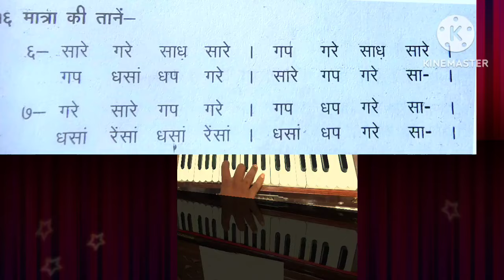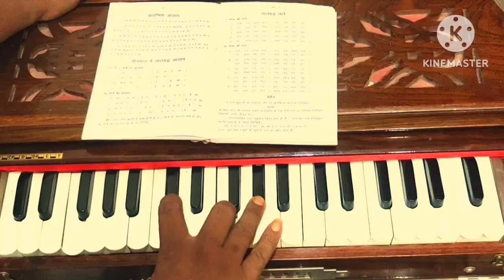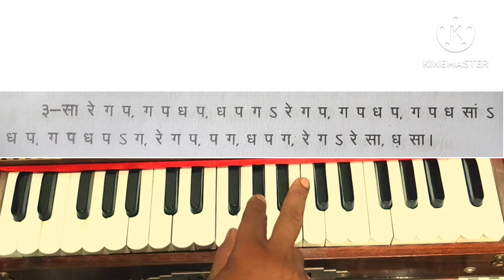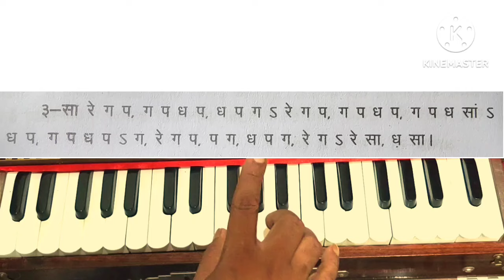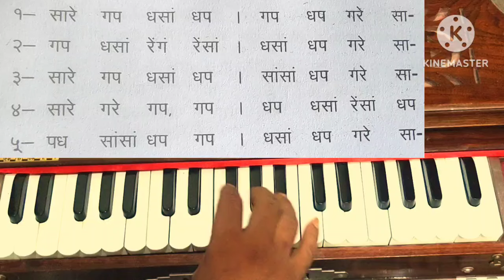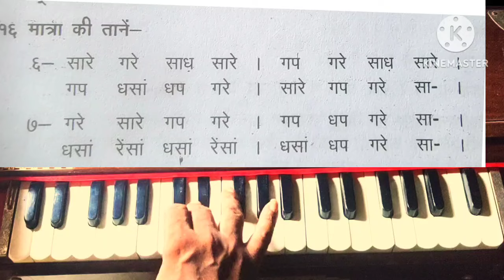Special Aalap/ Tan ka Riyaz/Rag Bhupali